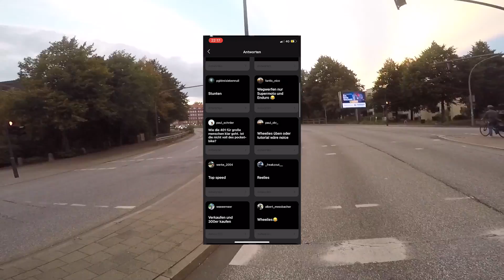DAS BESTE ANFÄNGER A2 BIKE!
Unterstützt mich durch kaufen von Astra Rakete:
Flasche 1)
DOSE 1)

POSTFACH, BITTE NUR DHL SONST KOMMT DAS NICHT AN:

Nick Vogel
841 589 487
DHL Paketshop 583
21614 Buxtehude

* Gekennzeichnete Links enthalten bezahlte Werbung